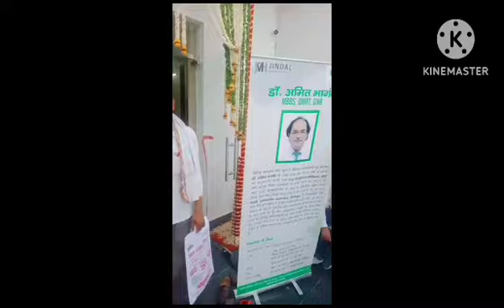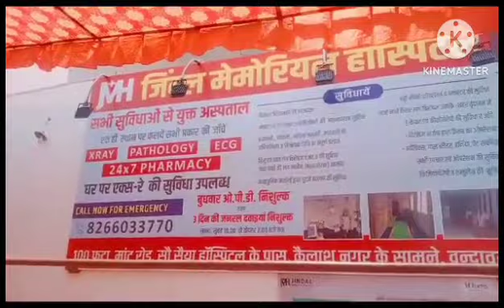न्यू हॉस्पिटल ओपनिंग इन वृंदावन जिंदल मेमोरियल हॉस्पिटल पवन हेलीपैड के पास मायावती रोड वृंदावन मथुरा